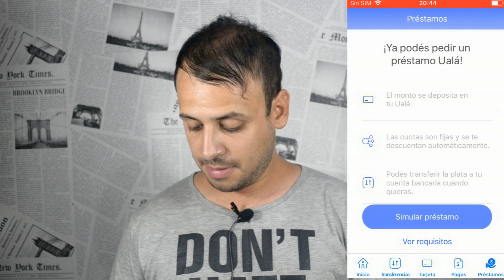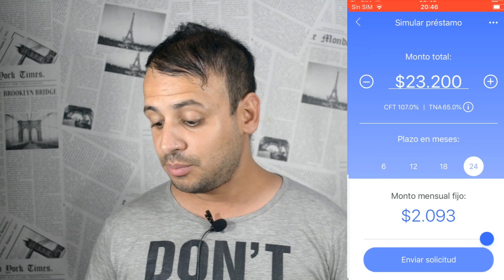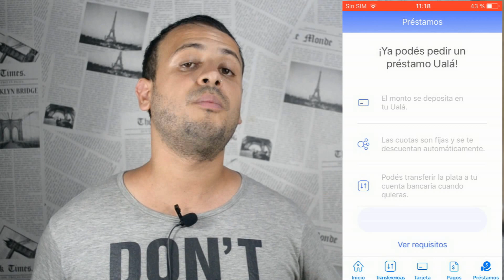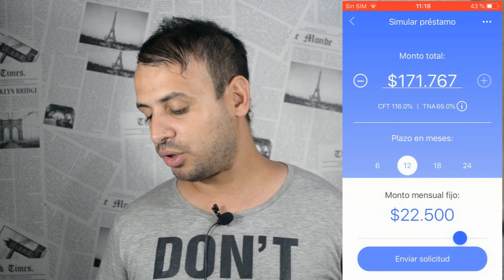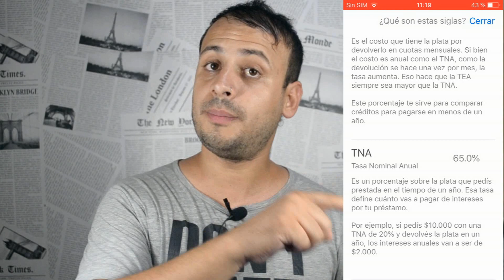🚨 COMO PEDIR UN PRESTAMO EN UALA/ SOLICITO $200 MIL PESOS